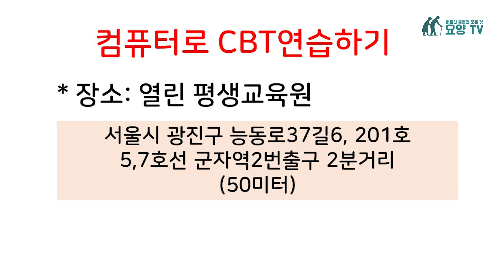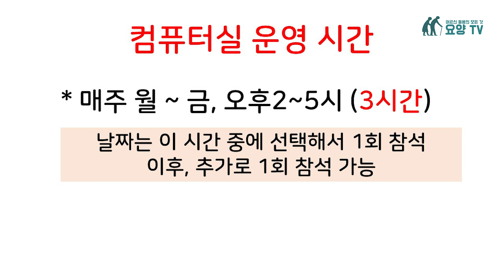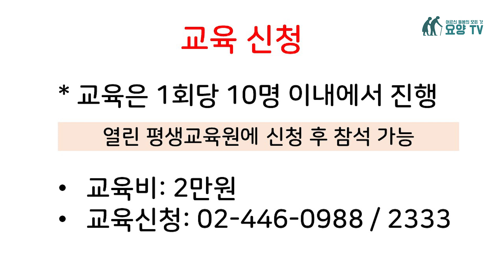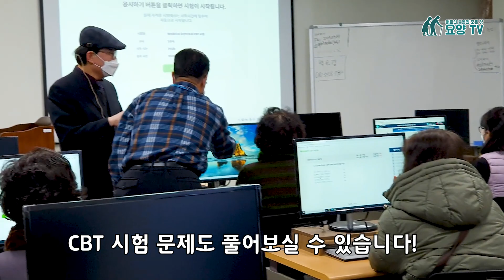CBT시험 연습 할 수 있는 곳이 있다?! 지금 전화신청하세요!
2월 13일부터 시행되는 요양보호사 CBT 시험에 부담가지실 분들을 위해
열린평생교육원에서 CBT 교육을 시행하려고 합니다!
신청방법은 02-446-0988 / 2333 으로 전화 주시면 신청가능합니다!
시험에 많은 도움 되시길 바랍니다!!

bgm
음악 : Puffy Pup

다양한 실버·간병용품 ex) 기저귀, 방수앞치마, 방수시트 등 구경하고 싶으신분들은 놀러오세요~